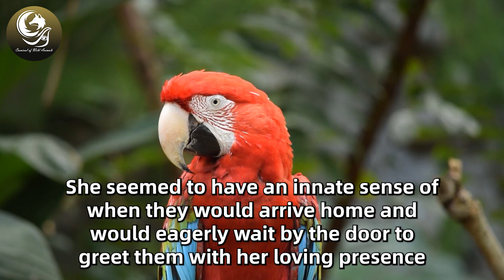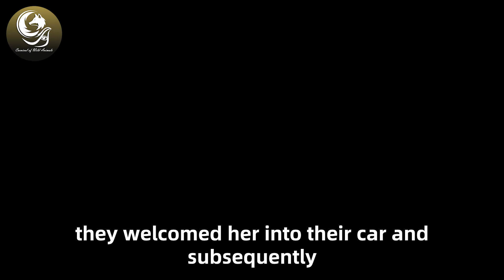When A Woman Brought Home This Mutant Creature, She Couldn’t Have Known What It Would Do To Her